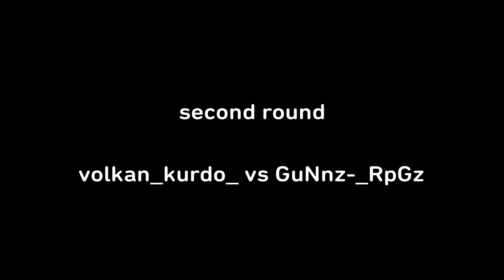volkan_kurdo_ vs SoLDieRxOGx | volkan_kurdo_ vs GuNnz-_RpGz